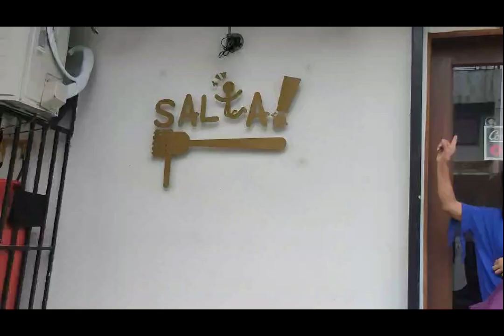Happy mother's day